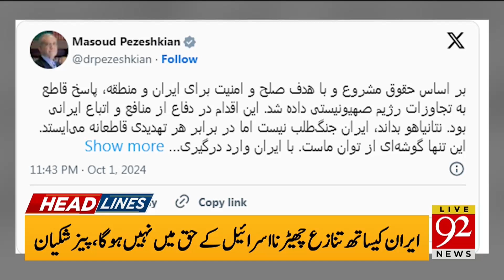Shahbaz Govt Big Uturn | Imran Khan Happy | Headlines 2 AM | 92 News HD